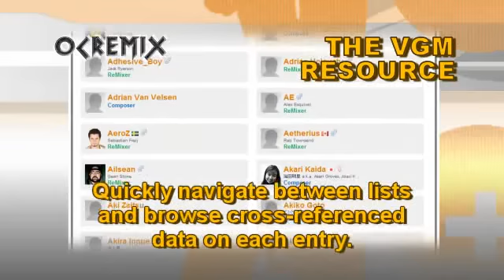Final Fantasy VII ReMix by sschafi1...: "Judgement-Funkadelic" [Judgment Day] (#3384)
ReMixers: sschafi1, Marc Papeghin, Nuri Tet, DrumUltimA, Fredrik Häthén, Charles Ritz, Dutcher Snedeker, Thennecan, David Peacock

• Game: Final Fantasy VII (Square, 1997, PS1)
• ReMixer(s): Charles Ritz, David Peacock, DrumUltimA, Dutcher Snedeker, Fredrik Häthén, Marc Papeghin, Nuri Tett, sschafi1, Thennecan
• Composer(s): Nobuo Uematsu
• Song(s): "Judgment Day"